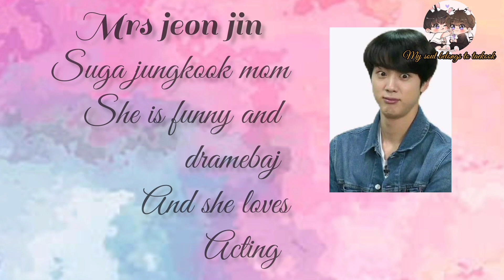🖤true love🖤 Namjin ke bich hua romance ❤️😀part:8//taekook love story Hindi dubbed